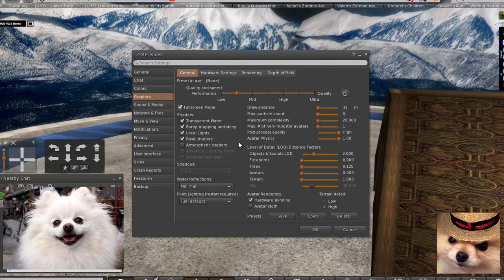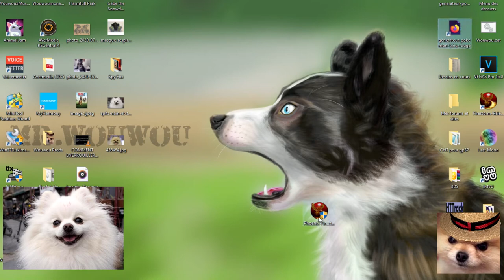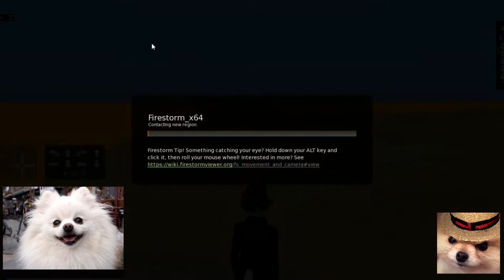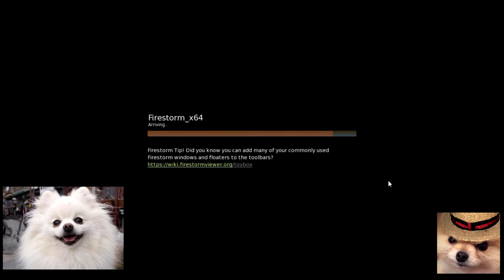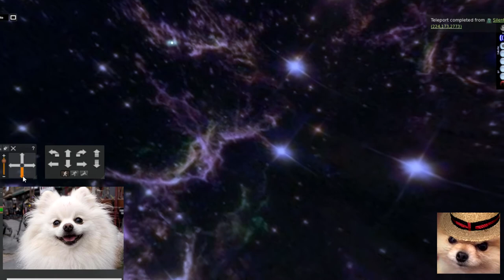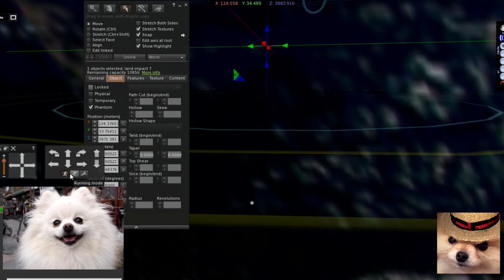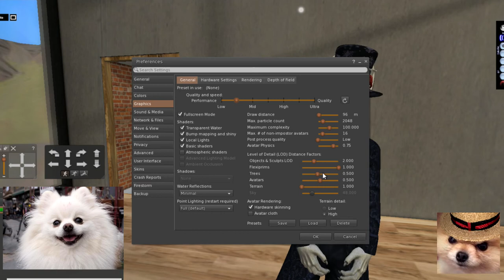Second Life une wouwou visite